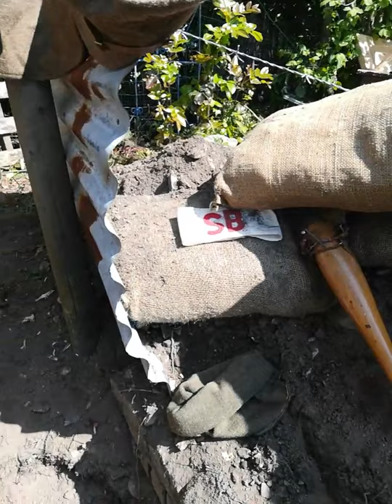Life of a Tommy in WW1 - First person trench experience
Find out what it was like to live in a front line trench in 1916. Ethan and Reuben talk in first person for Facebook live and answer questions as they come up, making the audience feel like they are guests in war torn France.